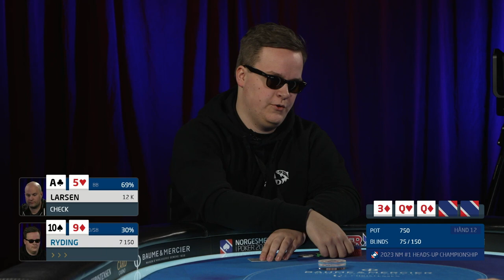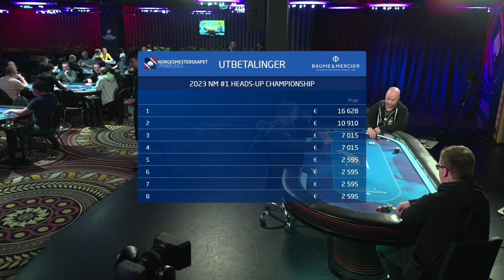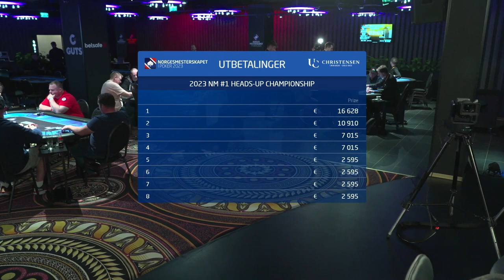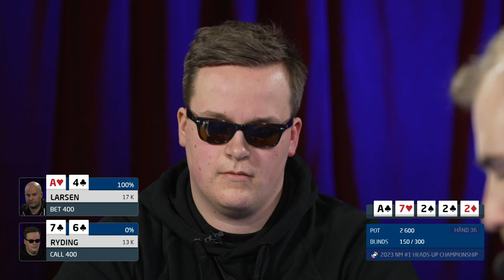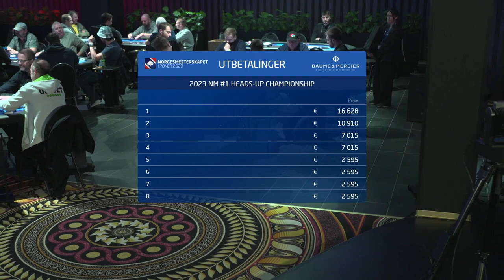Heads up Runde #5, Kvartfinale: Sverre Ryding vs. Øyvind Larsen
Unge og lovende Sverre Ryding bryner seg på Øyvind Larsen som vant NM i Heads up både i 2009 og 2011.

Det utvikler seg til å bli en skikkelig tight match som til slutt avgjøres på noen coinflips.